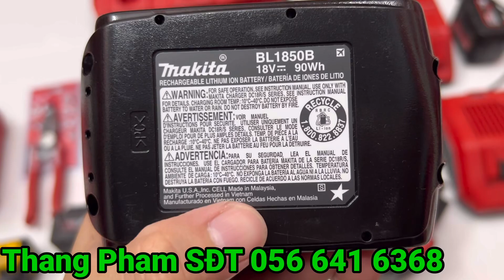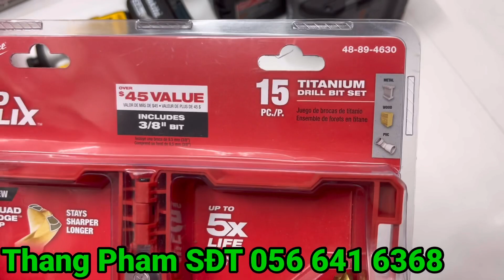Milwaukee Pin 18V 4.0 5.0 6.0 Giá 600K Sạc Siêu Nhanh Lướt Giá 1600k